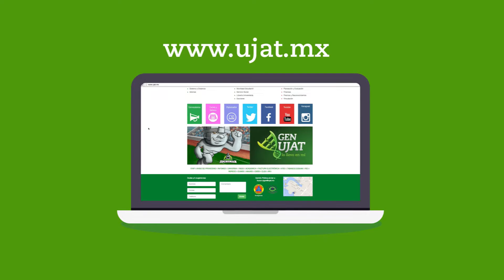Sé especialista en Gestión Ambiental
Estudia esta licenciatura y podrás incidir en el futuro de nuestro planeta.